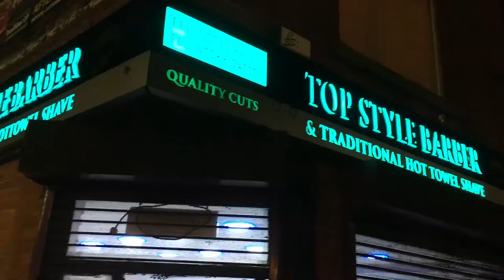Barber shop sign bolton